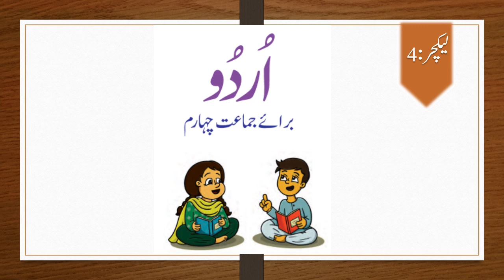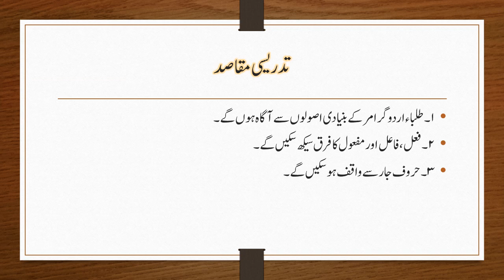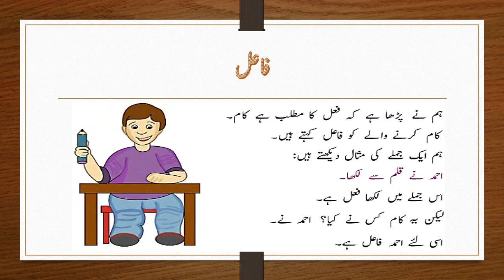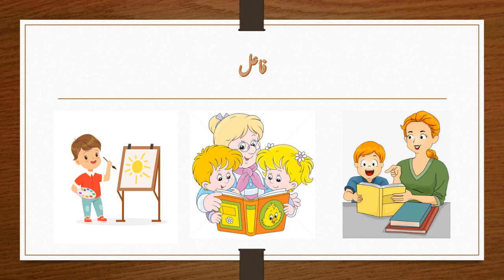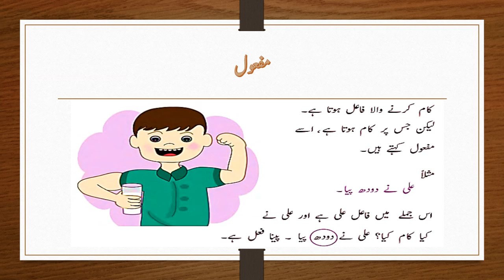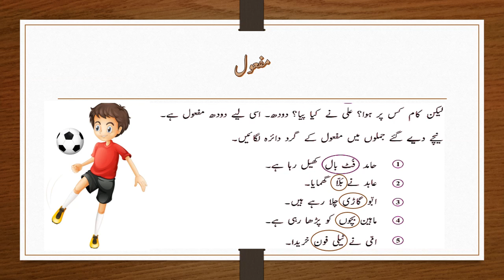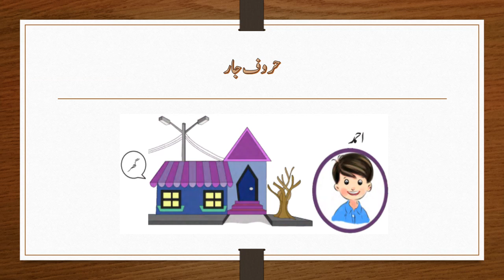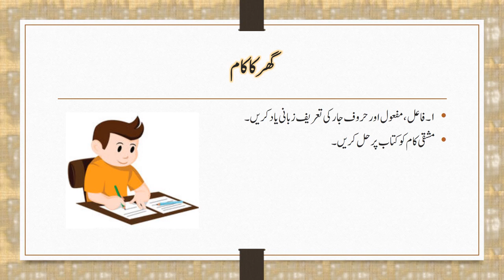Urdu 4 - Lecture 04 3rd Term